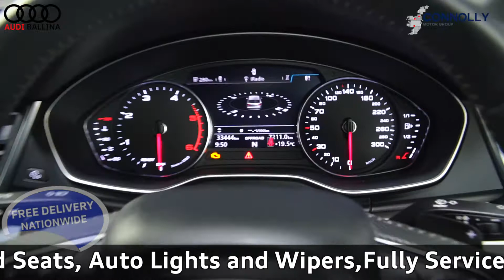CMG AUDI BALLINA 181MO721 AUDI Q5 2 0TDI 190 Quattro S TRONIC S LINE, BLACK